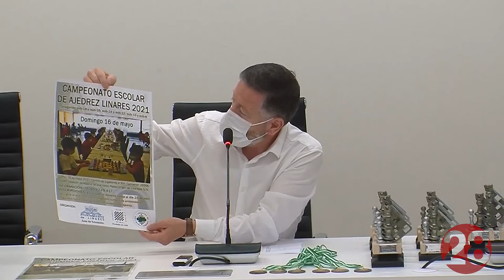20210514 Linares28 Ajedrez